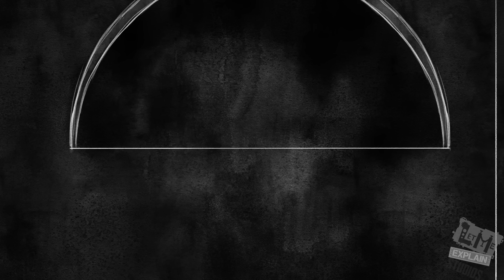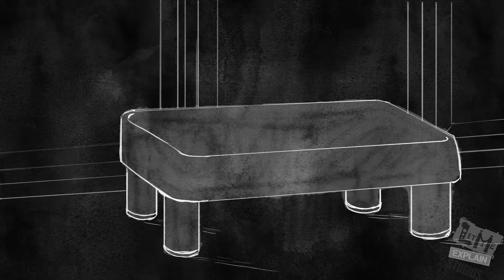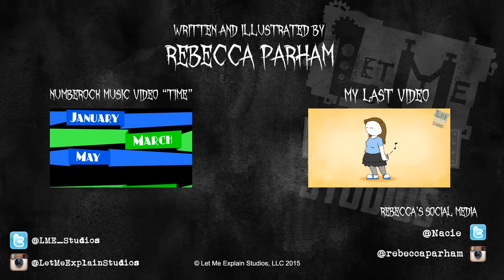MY REAL GHOST ENCOUNTERS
Stories about my real life ghost encounters! A spooky illustrated adventure for my Explainers and Entertainers!